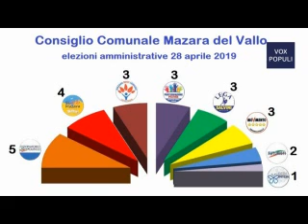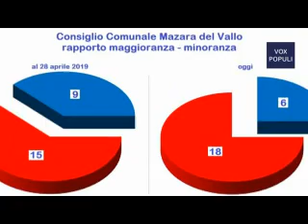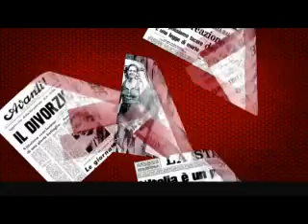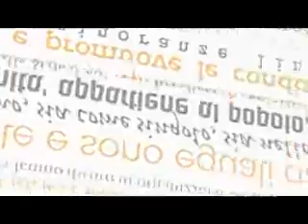Vox Populi - Puntata n. 4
Condotta da Joselita D'Annibale